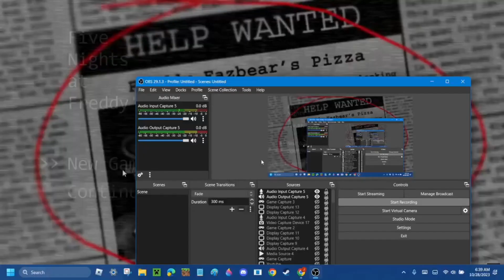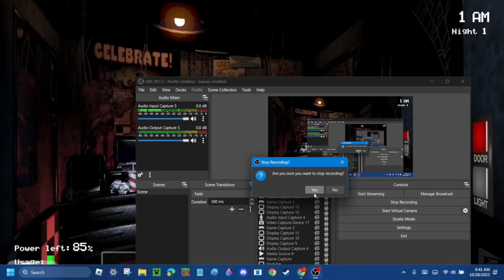FNaF movie review